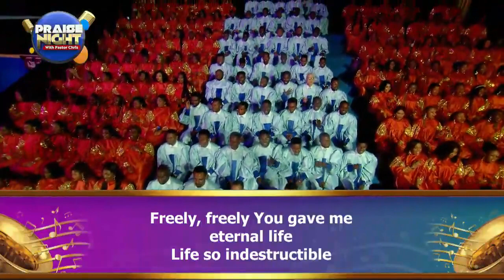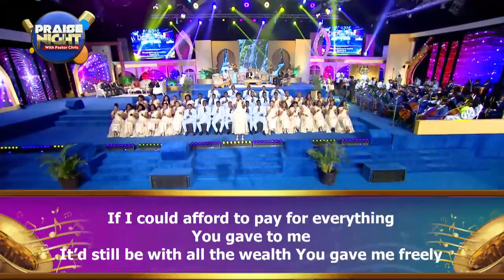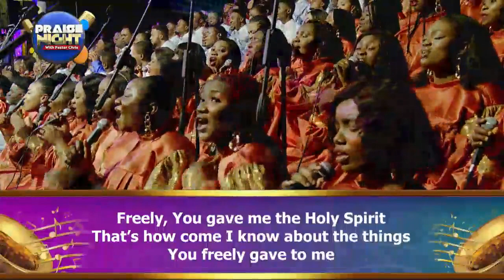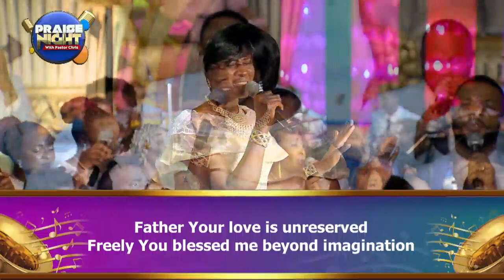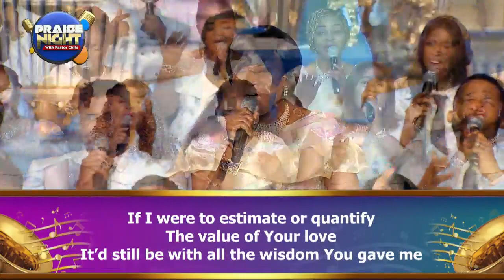FREELY By LoveWorld Singers Highlights from October 2022 Praise Night with Pastor Chris